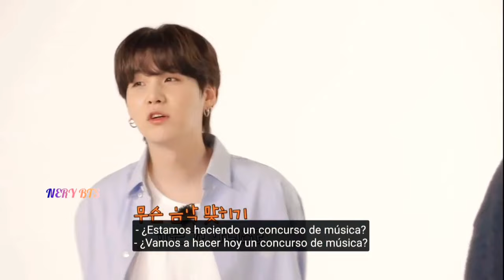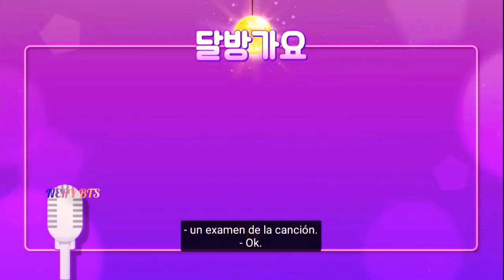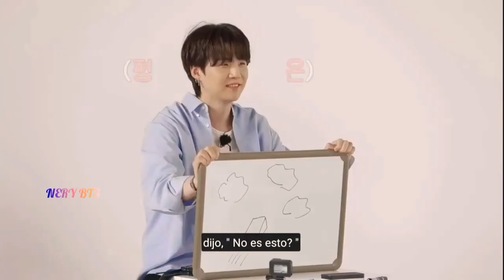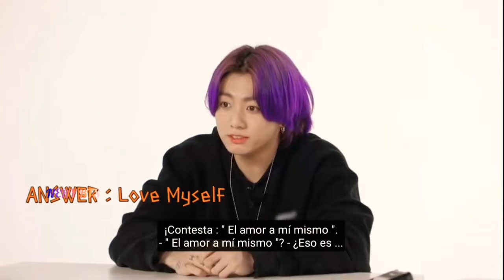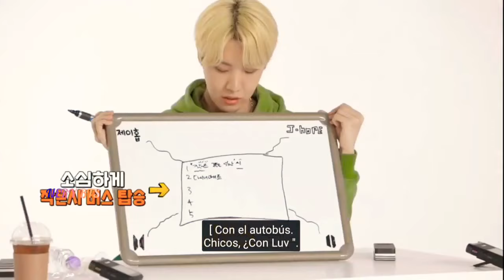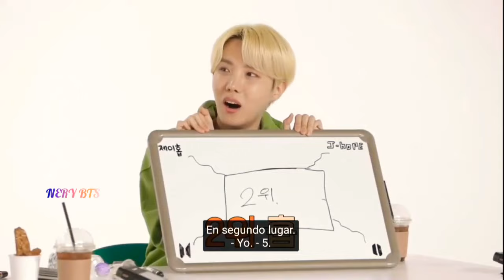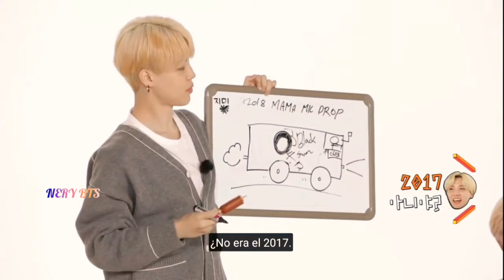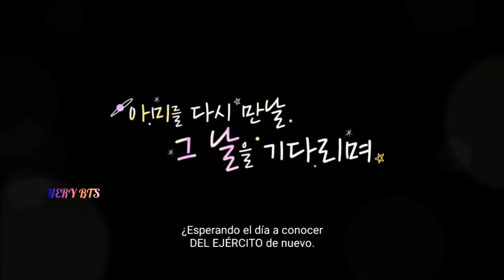BTS RUN! 2021.EP.144[SUB ESPAÑOL] VLIVE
JUEVES LA PELÍCULA BTS
POR TELEGRAM únete👇

Okru 👇 contenido Bang Bang con21 y mucho más contenido no aceptado en YouTube bts